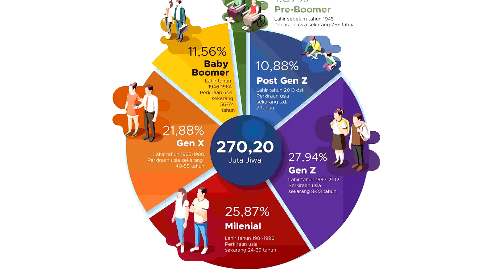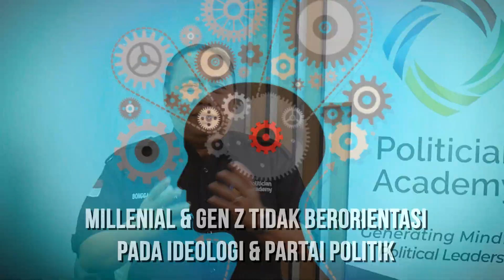Pola Millenial memilih Pemimpin di Pemilu 2024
Millenial & Gen Z akan menjadi mayoritas pemilih pada Pemilu 2024 mendatang.

Penting bagi kita sebagai Calon Legislatif memahami pola pikir dari Generasi Muda ini.

Penasaran?

Yuk Simak Vlog kali ini samapai selesai!

Salam Perubahan!!